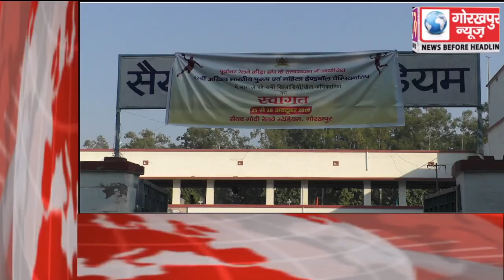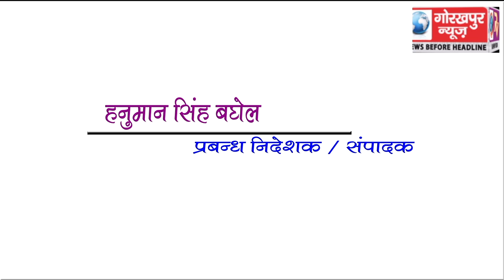GORAKHPUR NEWS Headline 28-10-2018